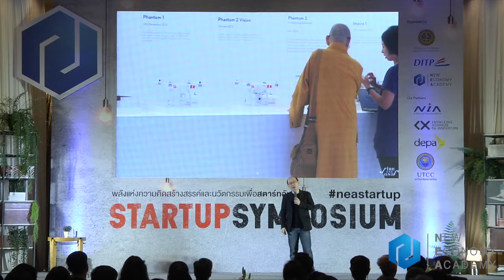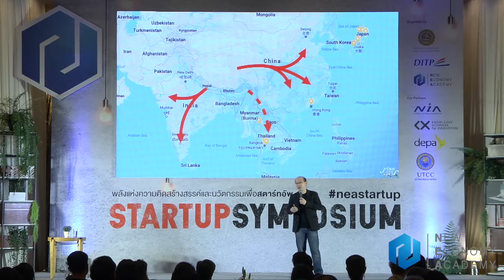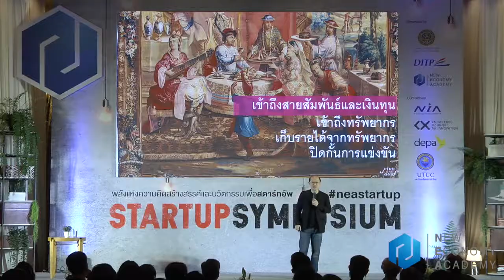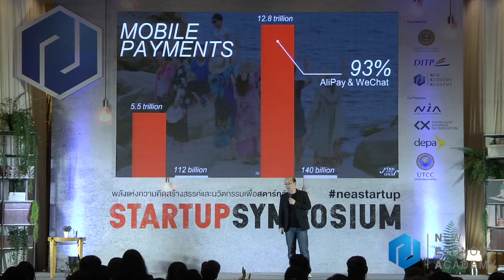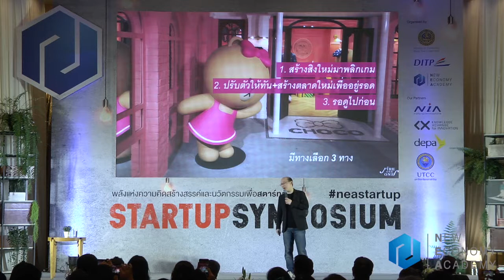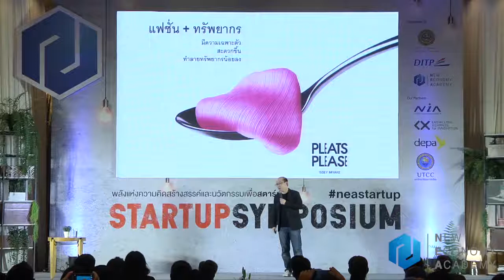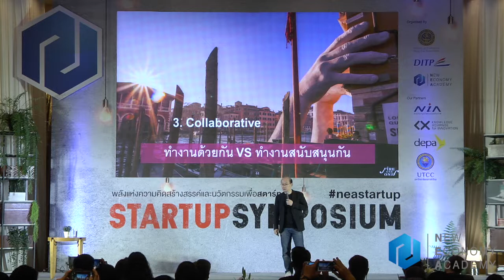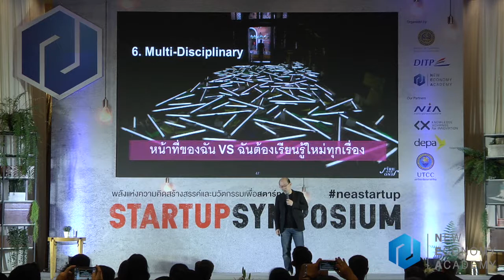Live! 8-8-2018 (ช่วงที่ 2) NEA STARTUP SYMPOSIUM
งานเสวนา NEA STARTUP SYMPOSIUM จัดขึ้นเมื่อวันที่ 8-9 สิงหาคม 2561